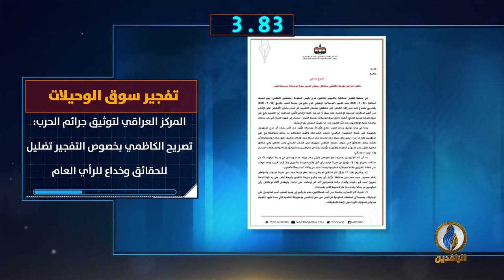أبرز الأخبار على قناة_الرافدين ليوم الأربعاء في 60_ثانية.